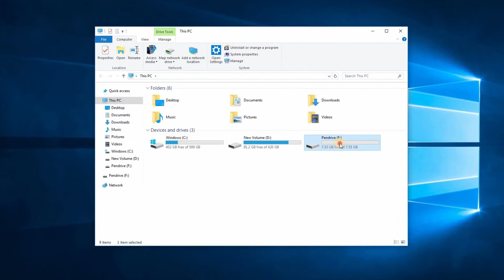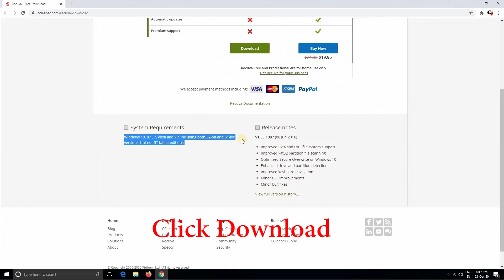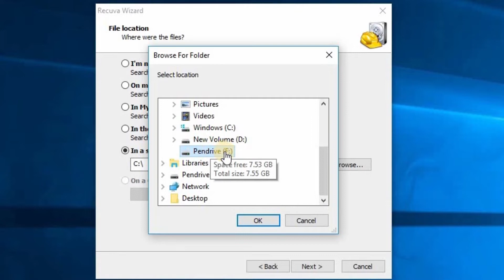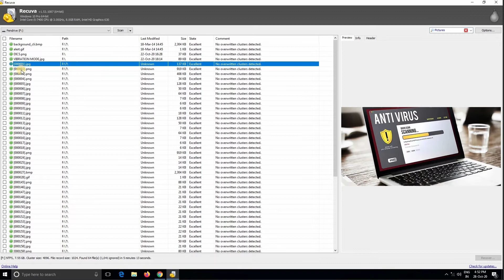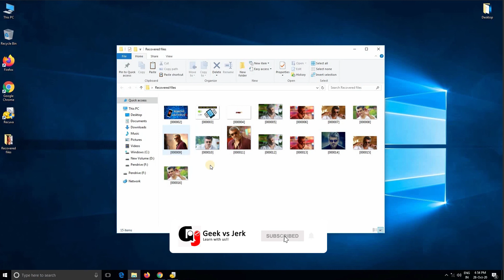How to Recover Deleted Photos and Files in Your PC (Permanent Solution) | 2021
In this video we will learn about " How to recover deleted photos and data files"

we are using third party tool to recover deleted photos, videos and files, this is a simple and easy
way to recover deleted files.

we can able to recover deleted files after formatting harddrive, memory card, pendrive also.